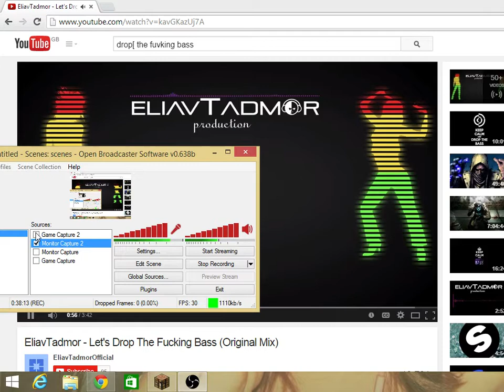Minecraft 1.8 Survival EP1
Hello, I'm playing minecraft whilst im drunk, Whats the worst that could go wrong ?